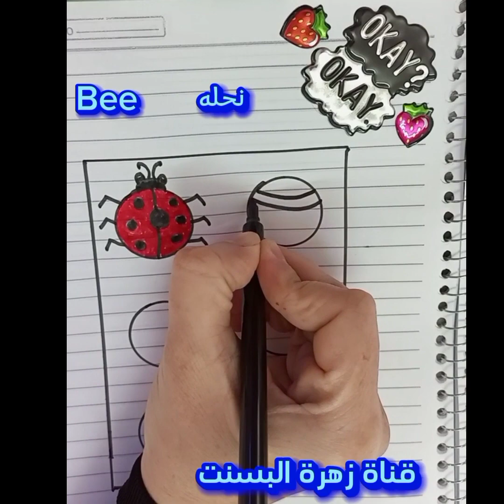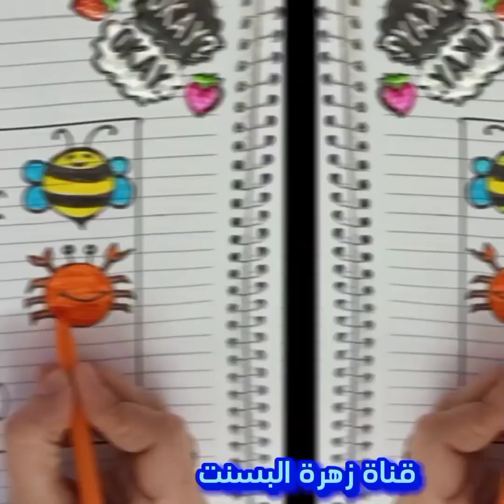رسم سهل/الرسم بالحروف والارقام الإنجليزية/تعلم الرسم بسهولة/How to Draw picture from number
طريقة الرسم بالحروف والارقام#تعليم الرسم#تعلم الرسم تعليم_الرسم كيفيه الرسم بالحروف والارقام بطريقة سهلة وبسيطة طريقة الرسم بالحروف والارقام